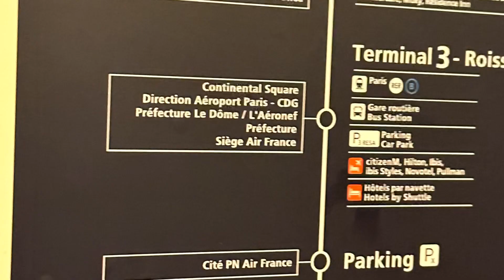Pullman Paris Roissy CDG Airport🇫🇷Hotel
パリ🇫🇷CDGプルマンH宿泊しました